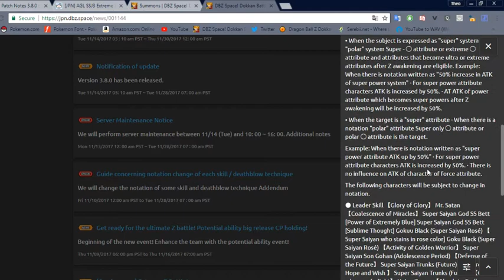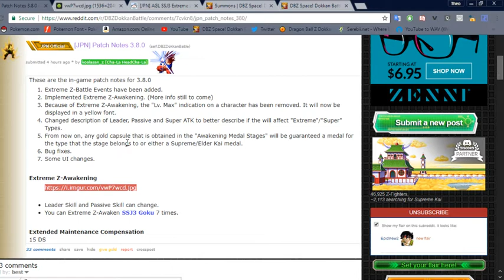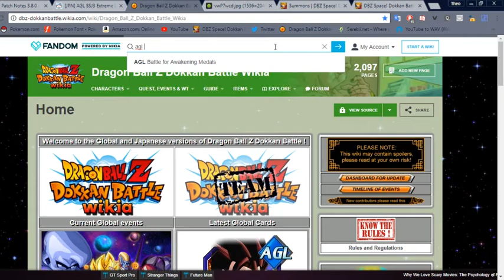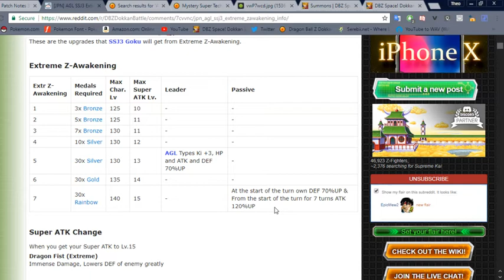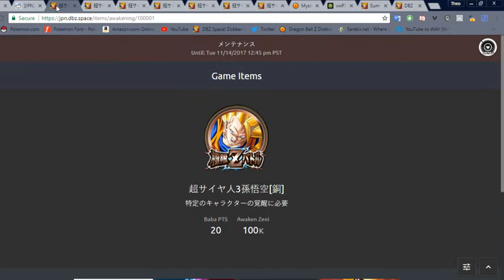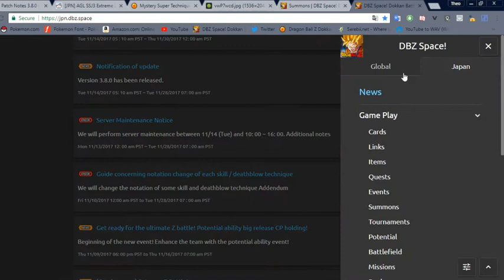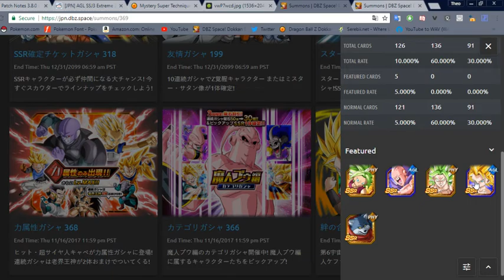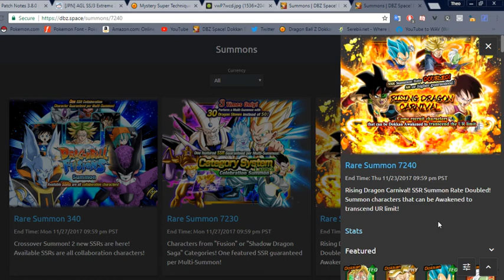Extreme Z-Awakening! Kefla and Rising Double Rate Banners! | Dragon Ball Z Dokkan Battle News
We've got tons of new info today. Let's get too it!

All news videos are unedited besides adding clips together. This is not my normal editing!